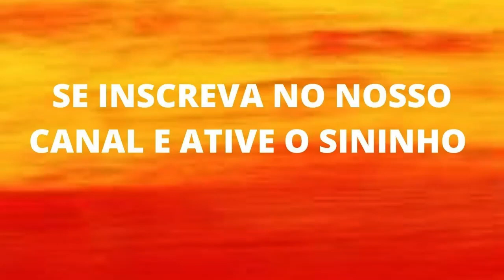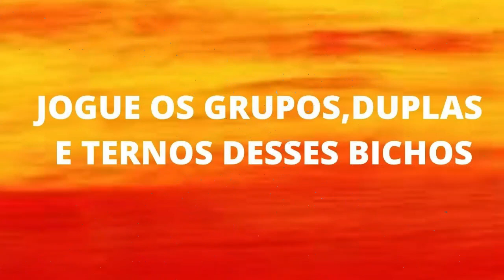Jogo do bicho palpites e dicas para o dia 08 de março de 2023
Palpites do jogo do bicho para o dia valendo para todas loterias do Brasil

"palpites e dicas  do jogo do bicho" ygh45@98&#"

jogo do bicho,palpites e dicas do jogo do bicho,palpites  de  hoje,puxadas do jogo do bicho,jogo do bicho online,jogo do bicho hoje,jogos online,palpites do jb,

*Participe do nosso grupo no TELEGRAM com dicas exclusivas para jogar no jogo do bicho.*

PALPITES DO JOGO DO BICHO PARA O DIA VALENDO PARA TODAS LOTERIAS